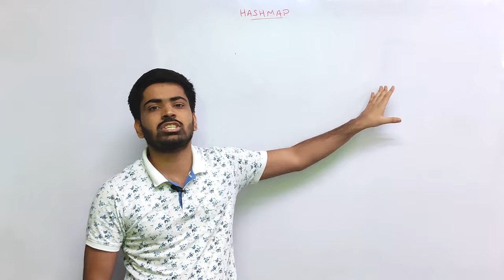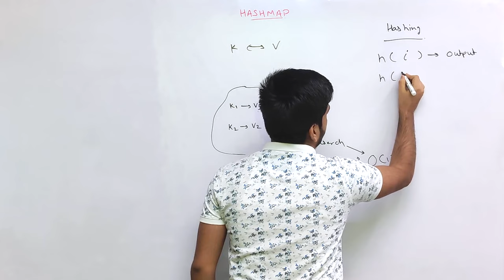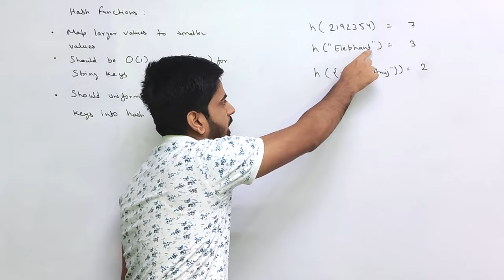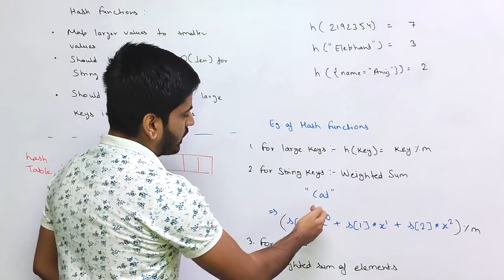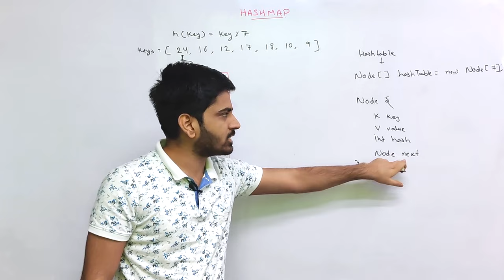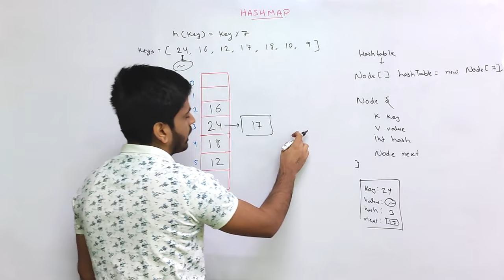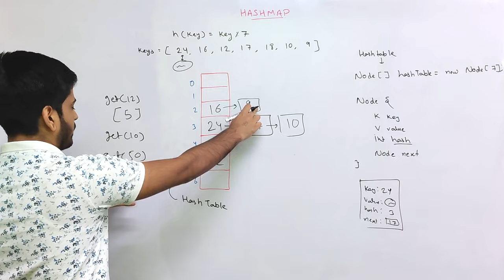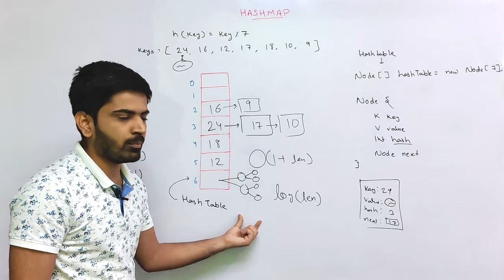Hashmap in Java | Internal Working of Hashmap in Java | Hashmap Implementation | DSA-One Course #30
Hi guys, In this video, we're going to learn how HashMap works internally.

hashmap in java
internal working of hashmap in java
hashmap internal implementation in java
how hashmap works internally in java
hashmap
hashmap java 8
internal working of hashmap
hashmap java
map in java
hashmap internal working in java
hashmap internal working
anuj bhaiya
hash map
hashing in java
java hashmap
hashmap implementation
working of hashmap
hashmap working
what is hashmap
internal implementation of hashmap
hash map in java
hashmaps in java
maps in java
hashmaps
hashmap in java in hindi
hashing
design hashmap
hashing in data structure
hash maps
internal working of collections in java
hashmap anuj bhaiya
mapping in java
hash map java
java 8
hash map internal working
hashmap in java apna college
what is hashmap in java
hashmap implementation in java
hashtable in java
java map
map java
internal working of hashset
map interface in java
hashing java
hashmap in c++
how hashmap works
hashmap interview questions
hash table in java
implement hashmap
java
what is hash map
anuj bhaiya java
dsa
hashset in java
hash map in c++
hashing in c++
hashset internal implementation in java
hash table in data structure
how hashmap works internally
java 8 features
hashmap c++
hashmap vs hashtable
implementation of hashmap
hash table
hashmap working in java
hashmaps java
internal working of hashmap in java in hindi
internal working of hashset in java
maps java
what is a hashmap